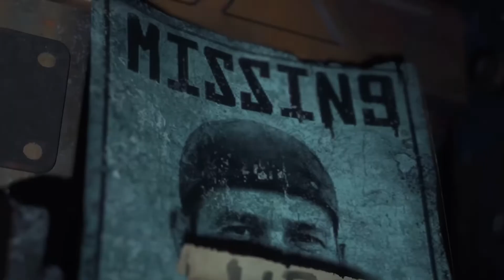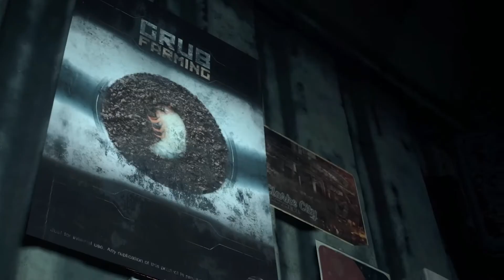Callisto Protocol Gets Cancelled, Ragnarok Comes Early, The Entropy Centre Review! | Episode 84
Coming up on this week’s show, I get my Portal fix with The Entropy Centre, God of War Ragnarok is mere days away from launch and spoilers are out in the wild already, The Witcher 1 is getting a full remake and The Callisto Protocol has been cancelled!

Strap yourselves in for episode 84 of The Weekend Catch Up Club with Ross, Sara and Jamie!

Time stamps here:
00:00:00 - Coming Up
00:00:24 - Intro & Pre-Show Chat
00:03:48 - Jamie's charity Stream Debrief
00:12:01 - The Callisto Protocol Gets Cancelled
00:22:18 - The Witcher 1 Remake! Canis Majoris
00:37:03 - The Entropy Centre Review
00:55:02 - God of War Ragnarok Leaks, Reviews are Glowing
01:11:32 - Blight: Survival Announced
01:21:32 - Wrapping Up & Outro

Hello friends and welcome back to the channel. Love our content? Want to support us so we can keep making great content? Consider supporting us by buying us a coffee @

Official Gamer Tagged Merch is available now!